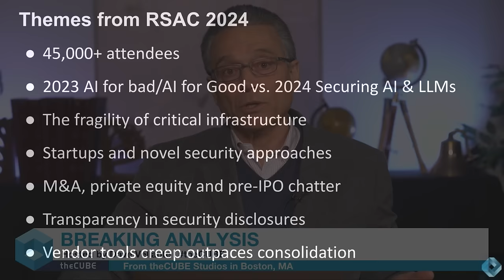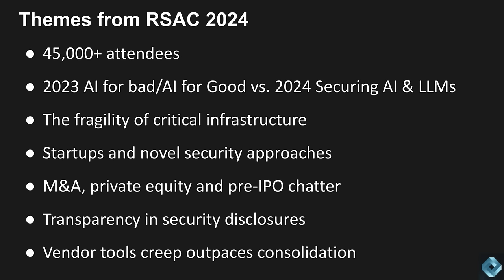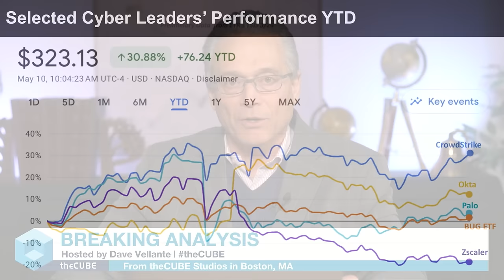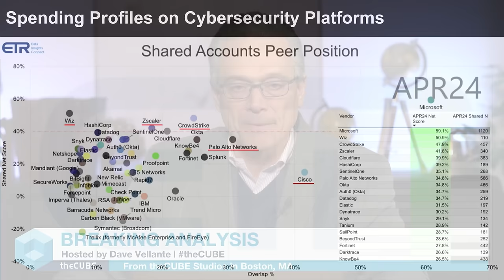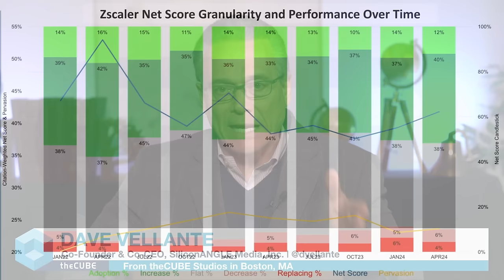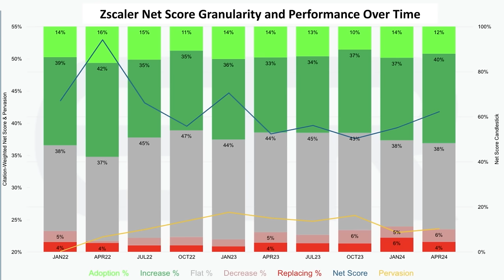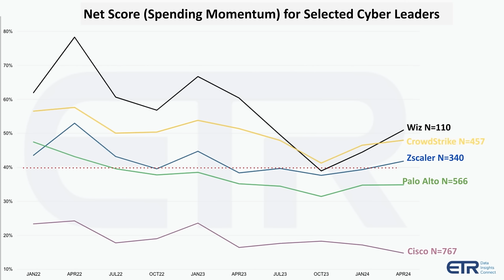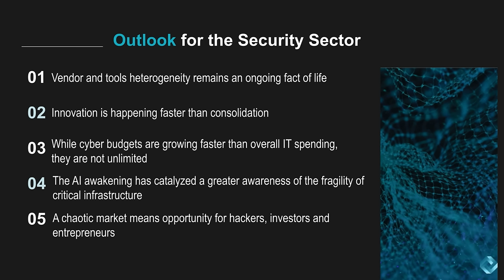Breaking Analysis: RSA 2024 goes beyond AI powered security to securing AI itself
This week’s Breaking Analysis, Dave Vellante, chief analyst at theCUBE Research, provides data-driven insights from the RSA Conference 2024, showcasing the vibrant yet chaotic nature of the cybersecurity industry. Held at the Moscone Center in San Francisco, the event gathered a massive crowd, reflecting the industry's energy driven by factors like technological innovation, geopolitical challenges and the convergence of digital and physical realms.

Despite hopes for AI to simplify cybersecurity, RSAC 2024 highlighted gen AI as a new attack vector, demanding innovative approaches for protection. Through interviews with industry leaders like Zscaler CEO Jay Chaudhry and discussions on emerging startups and stock market trends, Breaking Analysis offers a comprehensive overview of the cybersecurity landscape, emphasizing the urgency for novel solutions amidst increasing cyber threats and the evolving nature of AI.